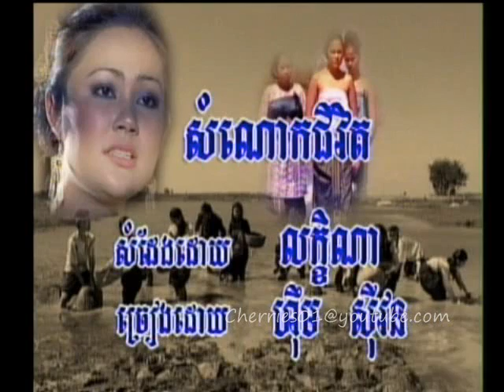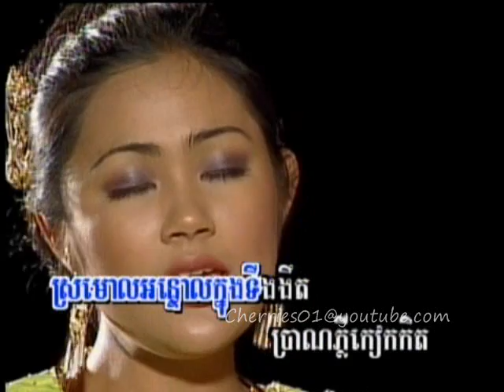AngkorWat DVD 33 - Mea Yerng - Him Sivorn - 22/23 / ហុឹម សុីវន - សំណាកជីវិត